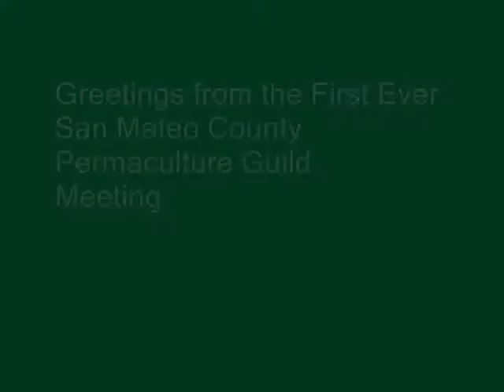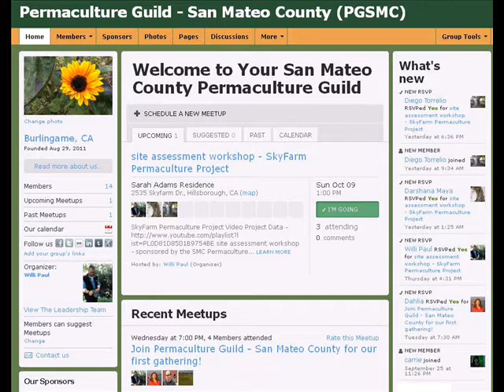Invite to Join the San Mateo County Permaculture Guild - Willi Paul, Organizer